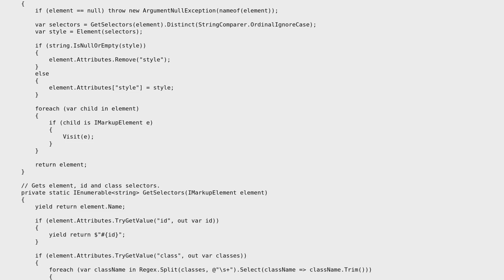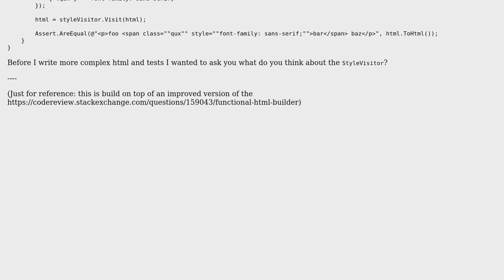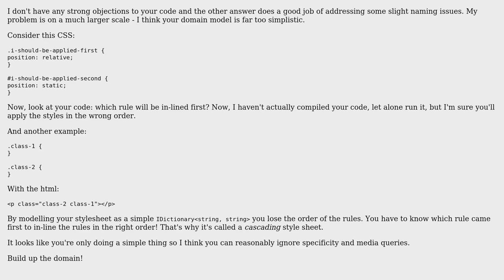Code Review: Visit each HTML element and apply inline CSS (2 Solutions!!)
Code Review: Visit each HTML element and apply inline CSS

With thanks & praise to God, and with thanks to the many people who have made this project possible! | Content (except music & images) licensed under CC BY-SA | Music | Images & others | With thanks to user t3chb0t user RobH user Nikita B and the Stack Exchange Network Trademarks are property of their respective owners. You are responsible for your own actions.